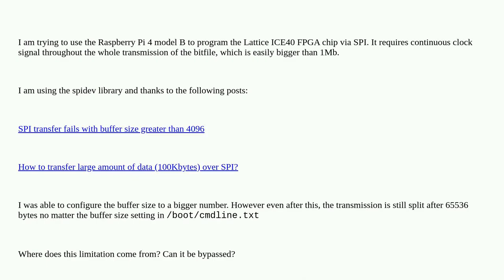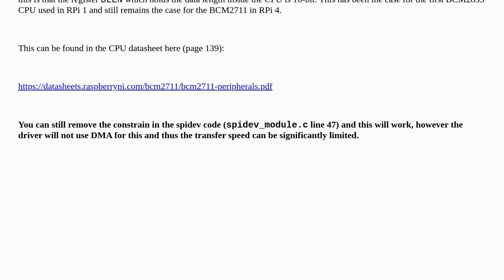Raspberrypi: Extending the SPI buffer size beyond 65536 bytes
Extending the SPI buffer size beyond 65536 bytes

A special thanks goes out to the community

  spi